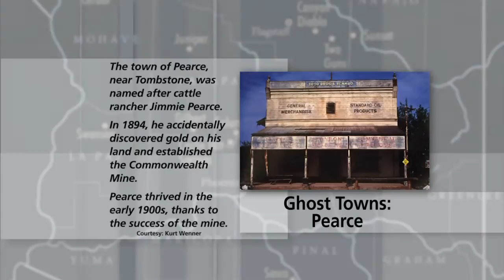Cities and the Legislature & Climate Science Fiction & Sustainability: Tonto National Forest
The state legislature dealt with several issues regarding Arizona cities and towns, such as a bill that would prevent the localities from passing stricter gun laws. Learn about Cli-Fi and how it impacts our current world. Also, a new volunteer group, Friends of the Tonto National Forest, has been formed to help with natural and cultural resource management and promotion of forest policies.